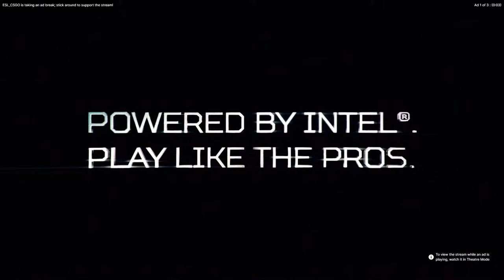Heroic vs NIP - IEM Beijing 2020 - Map 3 - Vertigo